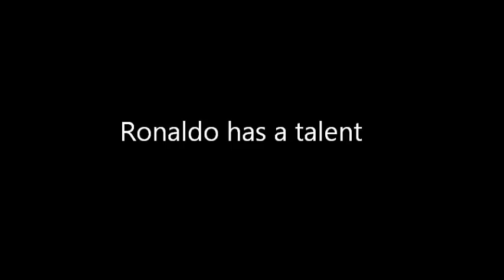Lucas Moura,The Next Cristiano Ronaldo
"We haven't reached an agreement. We've shown interest"-SAF